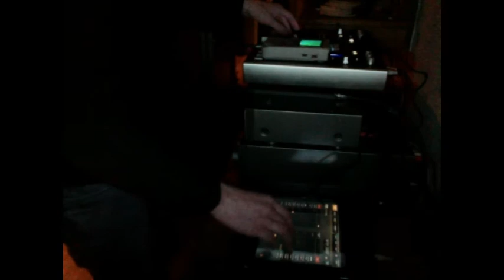RoccoW - DM1 Drum Machine App + LSDJ Jam Session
A little jam session I did today with Fingerlab's DM1 Drum Machine App on the iPad and LSDJ. Great fun! This was done in about eight hours or so. A slight mistake with the volume being turned down on the iPad's channel after the transition. I might go back and redo that later tonight and re-upload.